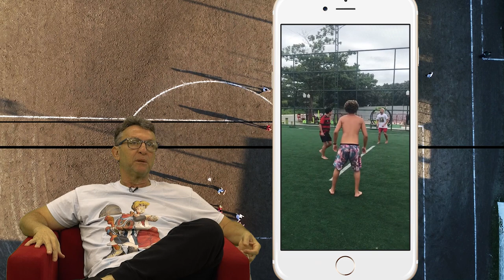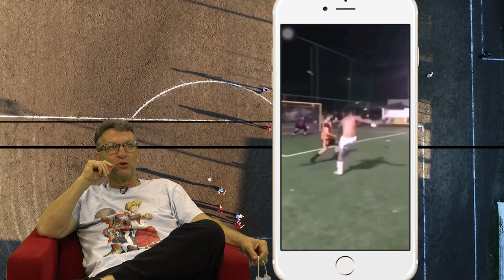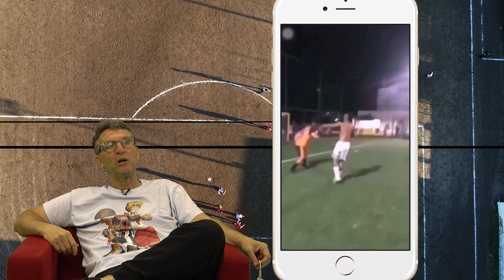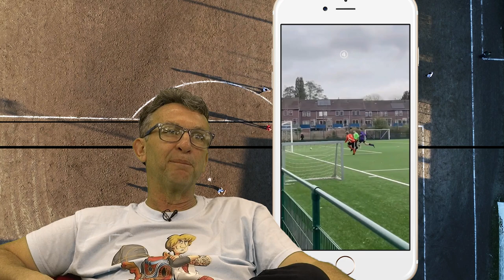CRAQUE NETO SE DIVERTE COM GOLS E JOGADAS DA VÁRZEA | CRAQUE RAIZ #53